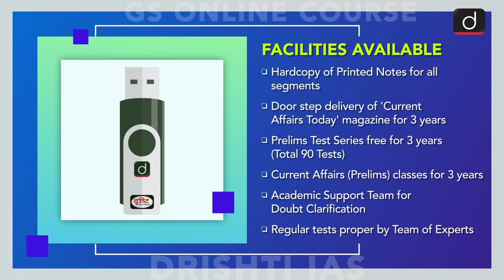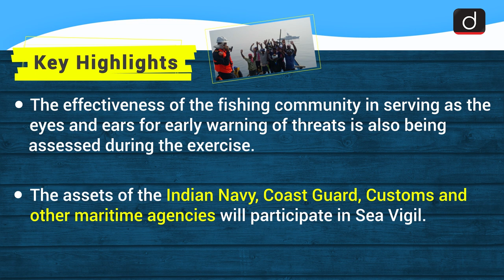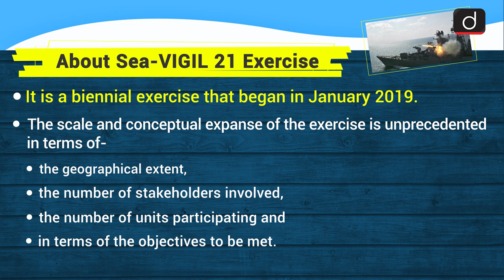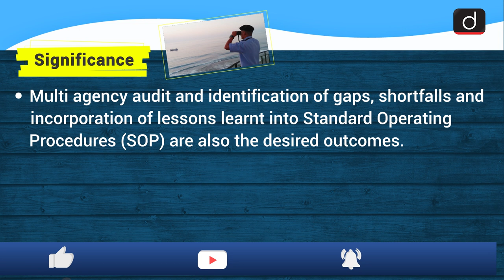Sea VIGIL 21- Coastal Exercise: Simplified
This video covers the given topic, 'Sea VIGIL 21- Coastal Exercise', in the following structure:

 1. Why in News?
 2. Key Highlights
 3. About Sea VIGIL 21- Coastal Exercise
 4. Significance

This video cover:
Subject: Security, Topic: Sea VIGIL 21- Coastal Exercise